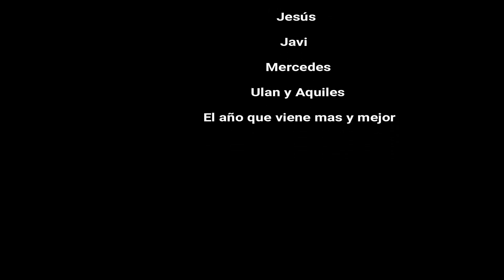MARATON DESPEÑAPERROS 2019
Maraton despedida del año en despeñaperros